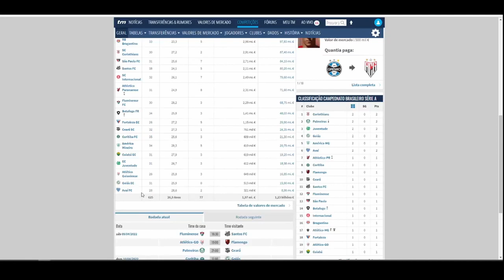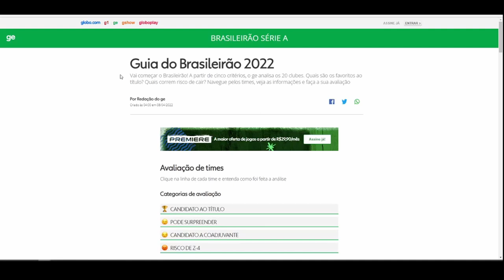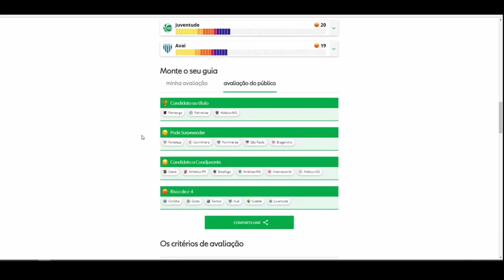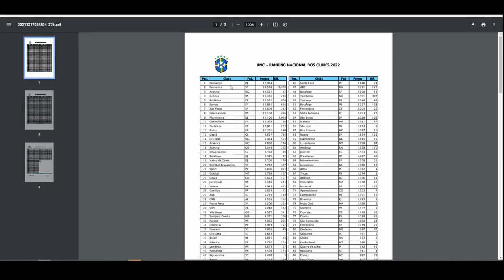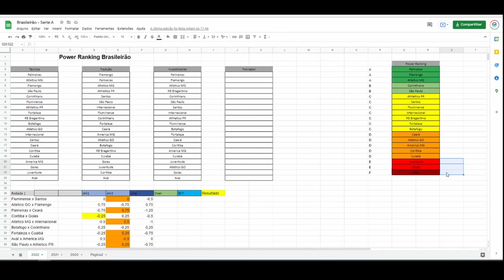COMO APOSTAR NO BRASILEIRÃO SERIE A 2022